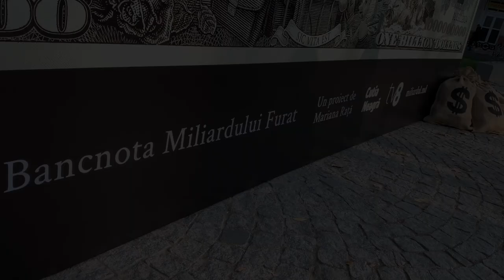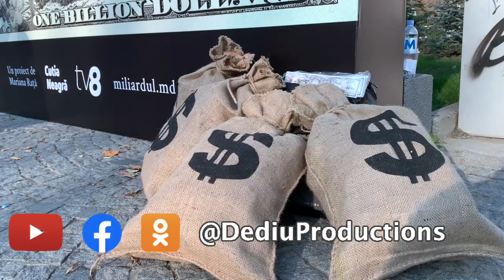Prima bancnotă de un miliard de dolari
Astăzi se împlinesc 5 ani de la evenimentul numit de presa internațională ,,Jaful Secolului”. De aniversarea furtului, Mariana Rata și Cutia Neagră lansează prima bancnotă din lume de un miliard de dolari. (TV8.MD)